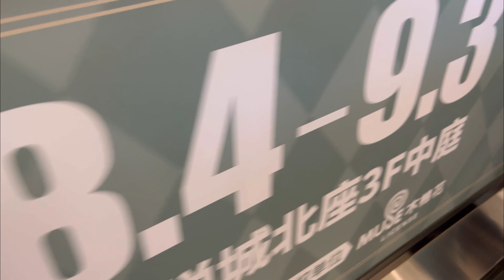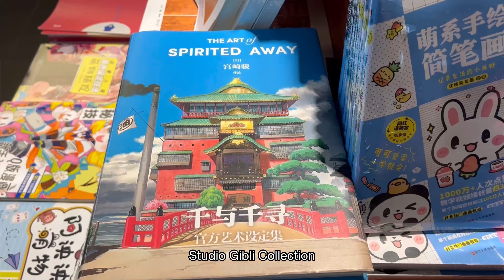VLOG - A DAY AT JOY CITY MALL (SPY X FAMILY +- FERRIS WHEEL) SHANGHAI 2023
We went there on weekends, and we queue up for about 20 minutes to enter the SPY X FAMILY pop-up store!

Lots of interesting art stores to check.

The bustling atmosphere under the Ferris wheel is great!

Barbeque dinner was delicious! the meat is fresh and so fragrant!

8/5/2023